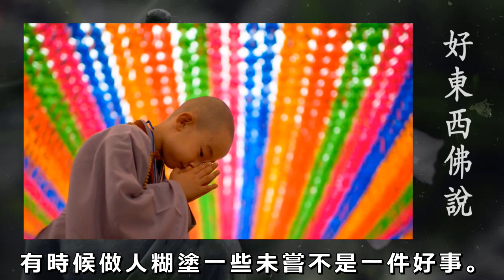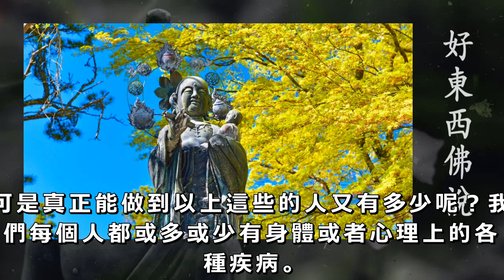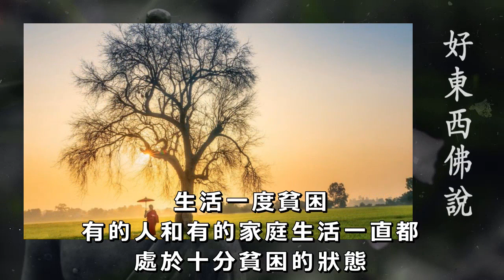不要不信邪！佛說：「善、舍、虧」做好這三件事，福報來找你，人生會越走越順 | 好東西 佛說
不要不信邪！佛說：「善、舍、虧」做好這三件事，福報來找你，人生會越走越順

南懷瑾大師曾這樣說：人在得意時，聰明才智很容易露鋒芒，「其知可及也」，這點大家還可以做得到。但是其實無華、老實平淡、笨笨無能的樣子，「其愚不可及也」，這就很難做到了。
人生在世，當然是要精明一點的，但為何南懷瑾大師卻獨獨要人糊塗呢？其實這裡的糊塗並非是智力上的糊塗，而是人的識量和器量。
有的人雖然家財萬貫，由於浪費奢侈，不懂節約，最後免不了窮困潦倒。

佛說：生活中的美好事物.